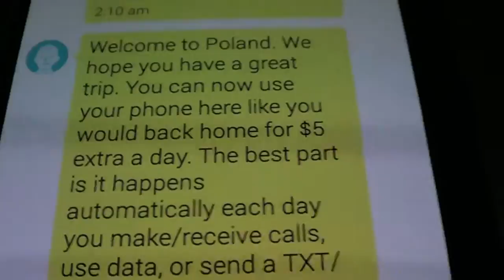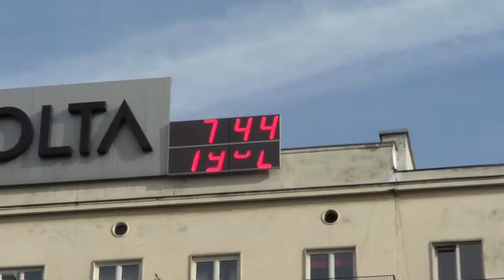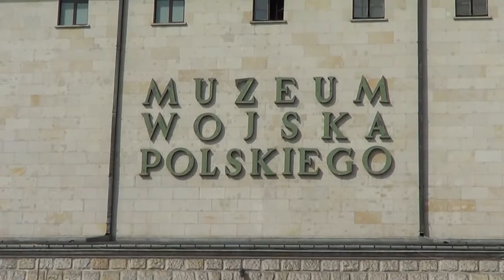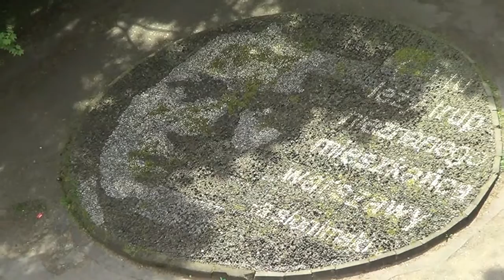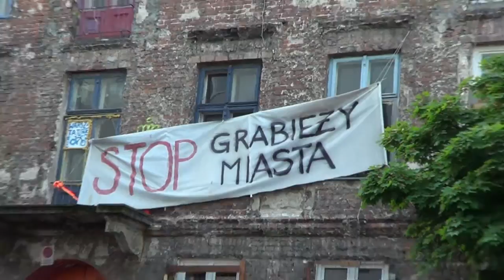13th May 2016 - Overnight Train To Warsaw And The Polish Army Museum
This morning I arrived in Warsaw and could not get into my room due to my early arrival. After a little exploring and a breakfast at Subway I decided to check out one of Warsaw's local museums.